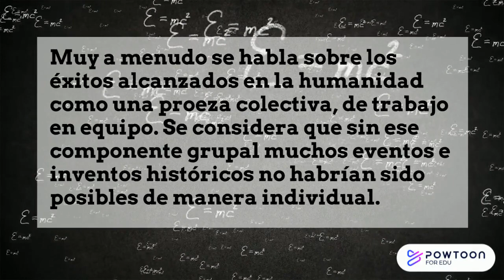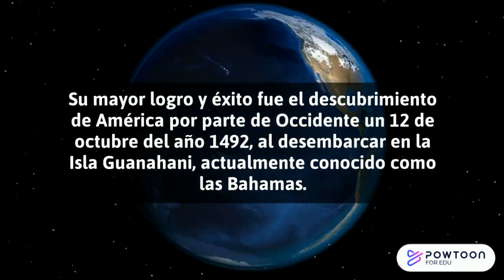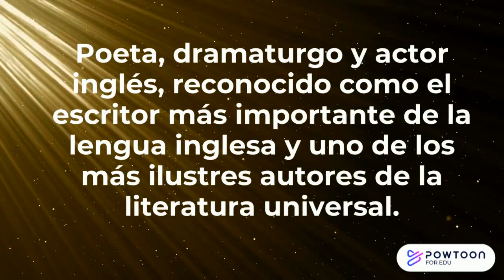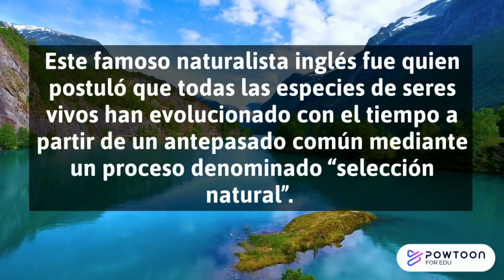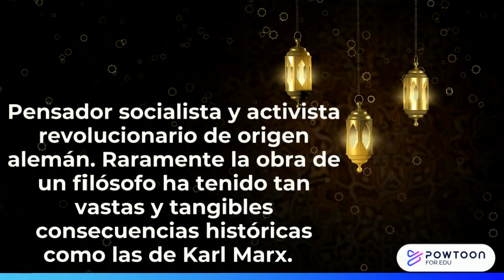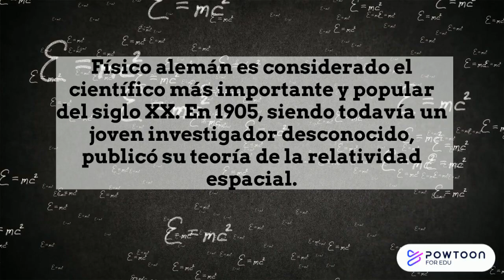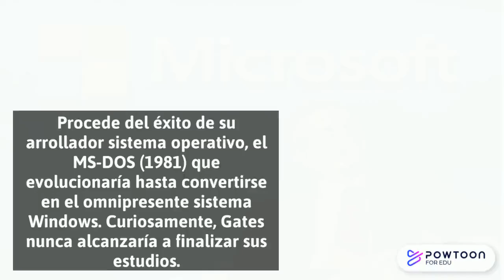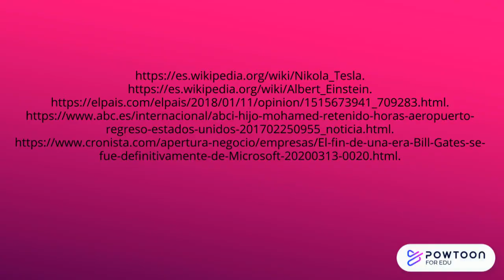Personajes Históricos con Luara Hernández y Luz María Bustillos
Trabajo realizado por Luz Ma Bustillos y Laura Hernández de la Licenciatura en Periodismo de la Universidad Autónoma de Chihuahua.